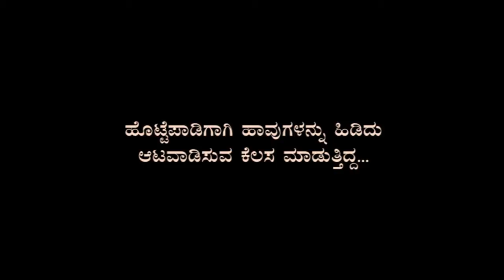ಹೆಬ್ಬಾವು ತಂತು ಸಾವು | Python killed man | Kannada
ಉತ್ತರ ಪ್ರದೇಶ : ಅವನೊಬ್ಬ ಬಡ ಯುವಕ. ಹೊಟ್ಟೆಪಾಡಿಗಾಗಿ ಹಾವುಗಳನ್ನು ಹಿಡಿದು ಅದರೊಂದಿಗೆ ಆಟವಾಡುತ್ತಾ ಜನರಿಗೆ ಮನೋರಂಜನೆ ನೀಡುತ್ತಿದ್ದ. ಅದೊಂದು ದಿನ ಹೆಬ್ಬಾವನ್ನು ಹಿಡಿದು ಕೊರಳಿಗೆ ಹಾಕಿಕೊಂಡು ಆಟವಾಡಲು ಮುಂದಾದ. ಆದರೆ ವಿಧಿಯಾಟವೇ ಬೇರೆಯಾಗಿತ್ತು. ಕೊರಳನ್ನು ಬಿಗಿ ಹಿಡಿದ ಹೆಬ್ಬಾವು ಉಸಿರುಗಟ್ಟಿಸಿತು. ತಕ್ಷಣ ಕುಸಿದುಬಿದ್ದು ಯುವಕ ಸಾವನಪ್ಪಿದ್ದಾನೆ.